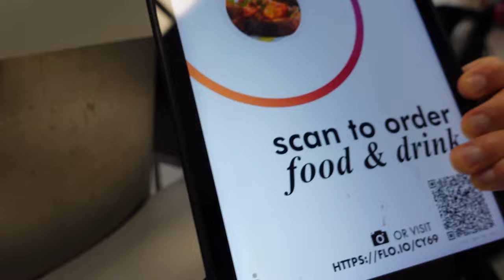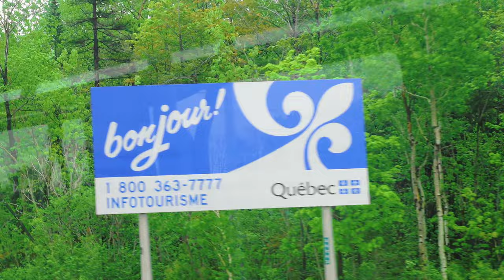Montreal & Quebec City Vlog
Exploring Quebec City and Montreal for the long weekend.